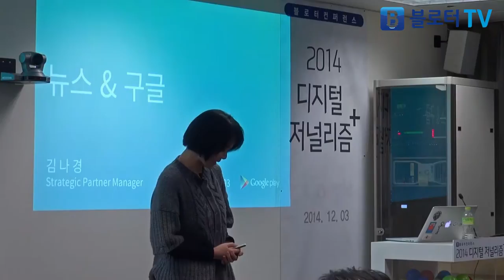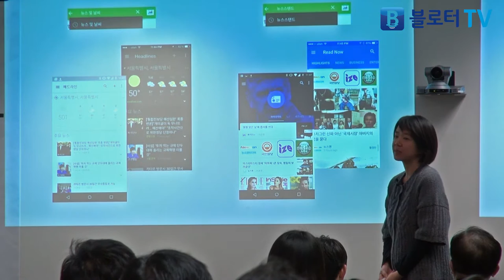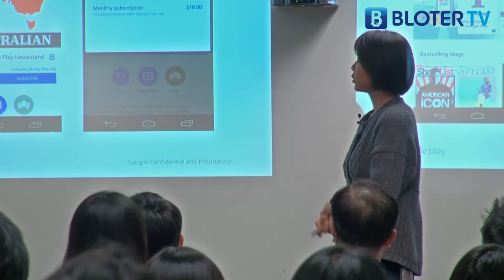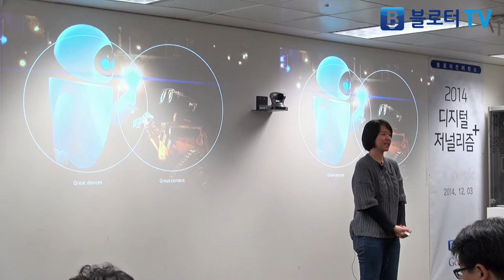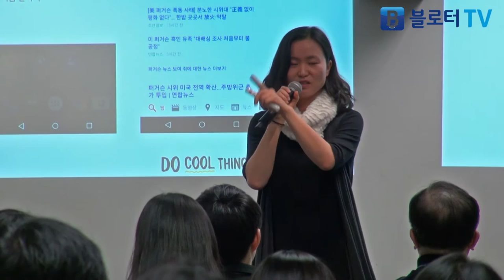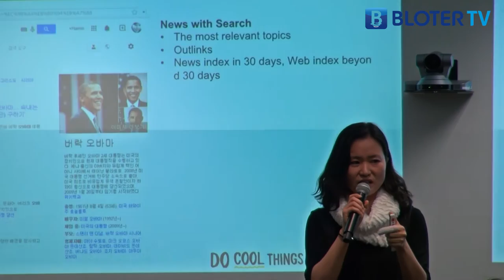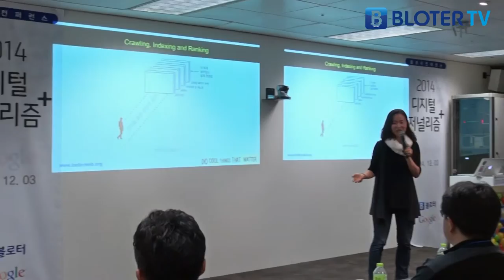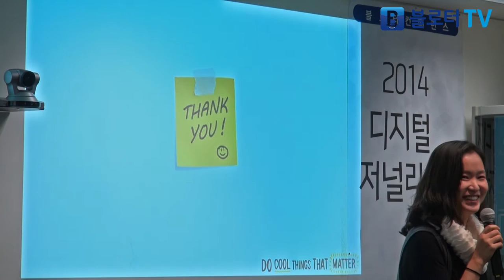이혜민·김나경: 구글 뉴스, 저널리즘 살찌우는 알고리즘